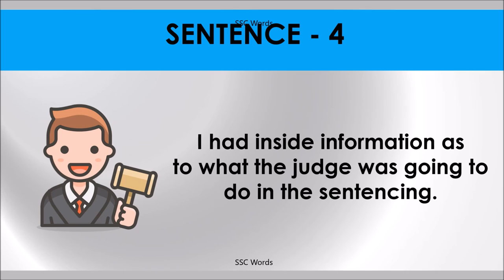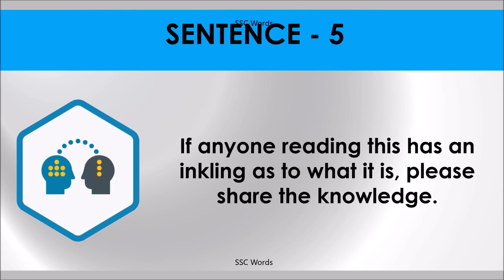AS TO Idiom 1530 # Meaning and five sentences # SSC Words